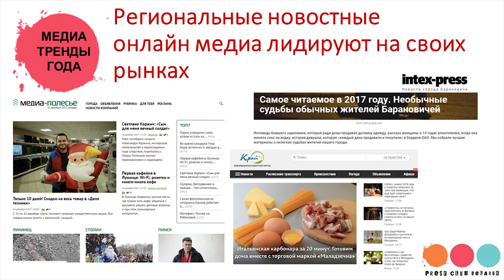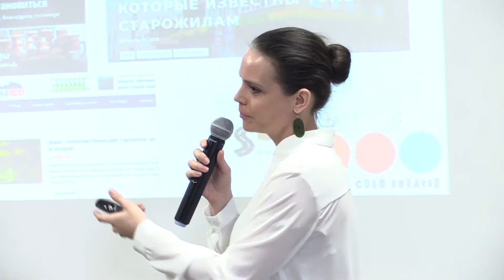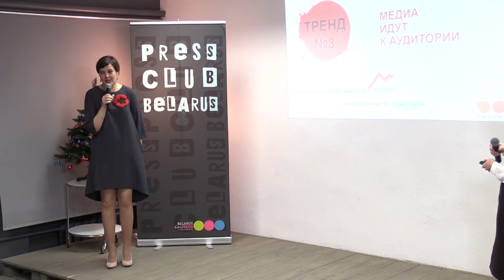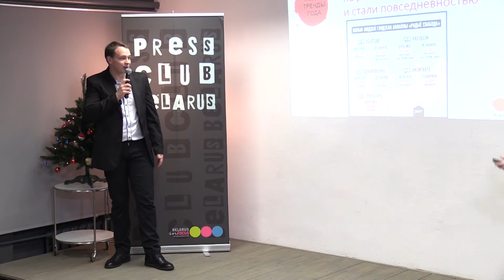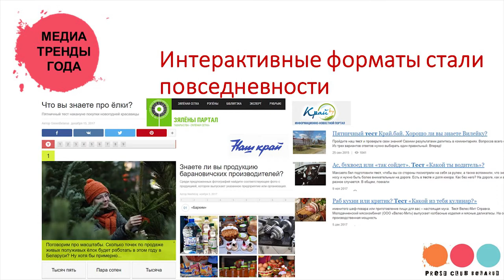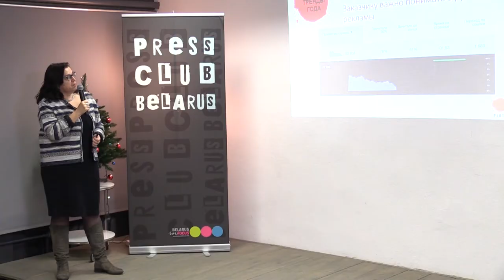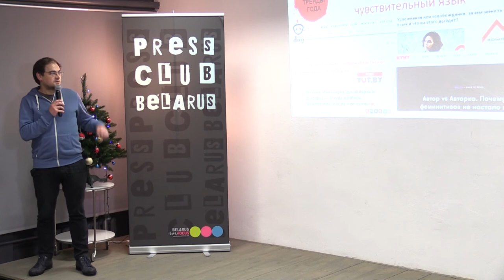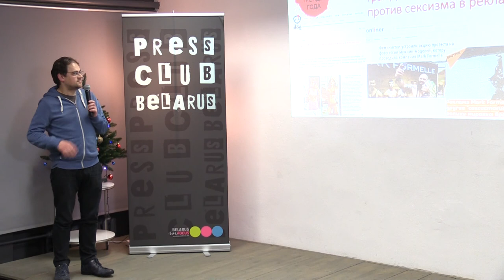Итоги года в Press Club Belarus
22 декабря 2017 года в уютном пространстве Пресс-клуба собрались друзья и партнёры, чтобы подвести итоги такого непростого и такого активного года, пообщаться и поздравить друг друга с наступающими праздниками.

Мы оглянулись на 2017, проанализировали с медиаэкспертами тренды прошедшего года. От влияния  региональных медиа на информационную повестку страны  — до изменений на рынке рекламы. Юлия Слуцкая, Ирина Виданова, Янина Мельникова, Антон Суряпин, Александр Королевич, аналитика от marketing.by!
А что ждет нас в 2018? Пишите в комментариях :)